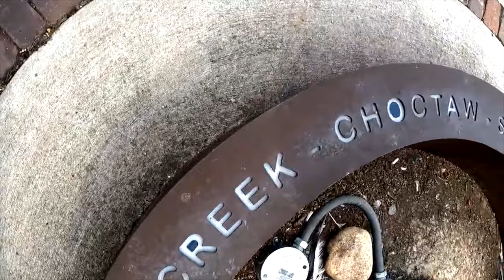I Love America... So Why Can't I Live Here Anymore?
In this video, it's all about Nashville, Tennessee! do you want to know what the Nashville party scene is really like? Then this is the vlog for you. From the world famous juke joints, to sports arenas, to concert halls,. . . this vlog has it all. Printers Alley, Bridgestone Arena, Broadway Street, Nissan Stadium, the Cumberland River and more! Are honky tonk joints your thing? Or maybe historic alley's, auditoriums and architecture are your thing, either way this is the travel vlog for you! Have you ever wondered what Nashville is really like?
Does the party scene suck? Or is as lit as people say? Is Nashville really a place I want to visit and vacation in? Well after watching this video, I think that question will be answered emphatically. Yes!!! the party scene in downtown Nashville is crazy lit (as the young kids say) lol. So if you're thinking about vacationing in the south, Memphis and Nashville should be at the top of the list, hands down. So whether you call it Nashville, Smashville, Cashville, or Nash Vegas . . . if you want to vacay or visit, rest assured you will not be disappointed.

T-shirts, stickers, coffee mugs, and early access to my content, as well as unseen footage and more!